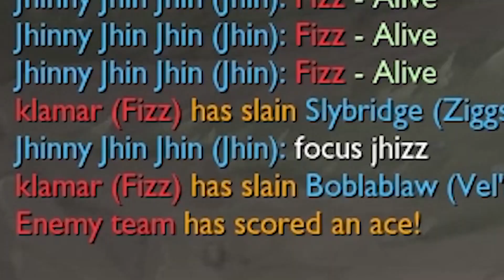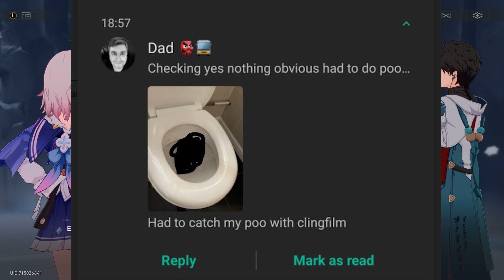The Ultimate Gaming Clip Dump Compilation Part 4 of 5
Compiling and tidying up a lot of my favorite clips from my older gaming videos and clip dumps.
Hopefully you enjoy these funny moments